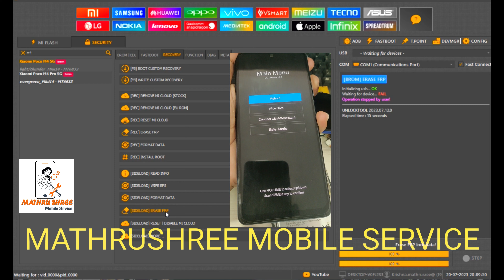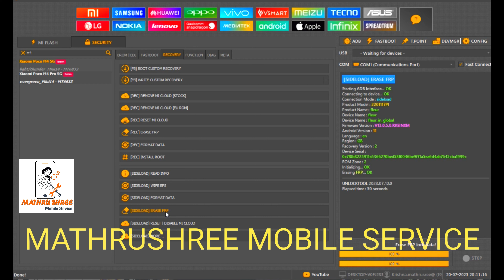PoCo M4Pro 5G Frp Bypass Solution Just One Click Solutions Unlock Tool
Samsung galaxy A14 5g A22  A32 A34 A52 A54 A72 A75 & Samsung Galaxy (4G and 5G) Series Frp Bypass just One Click Solutions On Unlock Tool 🔥🔫

Vivo Y21, Y21A And All Vivo Mtk CPU Frp Bypass Solution Just One Click Solutions

Oppo Reno 8 5G , Reno 7 & Reno Series Frp Bypass Without Pc Letest Version Update

OnePlus Nord 2T 5G And All OnePlus FRP Bypass Without PC New Method Letest Update

Redmi Mi A1 New Model Frp Bypass Just One Click On Unlock Tool

Mi Note 11 Pro ,Mi Note 11 Pro+ 5G And all Mi,Redmi & Poco Mobile Frp Bypass Just One Click Solution

Vivo Old Model All mobile Frp Bypass Without Pc solution

oneplusfrp without pc
oneplus 10r

Oppo A1K Forget Password Unlock Just One Click On Unlock Tool 🔥

Vivo Y11 Forget Password Unlock 🔓

Oppo A78 5G Password Or Pattern Lock Remove And Frp Bypass New Method 2023 Letest Update
With PC 🖥️ Bypass

LG X210LMW Frp Bypass Just One Click on UMT TOOL PRO LATEST 2023
just one click frp bypass solution

OnePlus 8 Frp bypass
New method 2023
letest update frp bypass
android 10,11,12 and 13 all versions same method
without pc FRP BYPASS

REALME C21Y PASSWORD LOCK AND FRP BYPASS JUST ONE CLICK ON UNLOCK TOOLS
video links

All  MODEL REALME MOBILE SUPPORT
ALL OPPO MOBILE SUPPORT
ALL VIVO MOBILE SUPPORT
ALL SUMSUNG MOBILE SUPPORT
JUST ONE CLICK FRP BYPASS ALL ANDROID VERSION SUPPORT ☺️

ALL SAMSUNG GALAXY MODEL SUPPORT ❤️
ALL ANDROID VERSION SUPPORT ❤️💛🙏

SAMSUNG GALAXY A54 5G FRP BYPASS & ALL MOBILE WITH UNLOCK TOOL || JUST ONE CLICK FRP BYPASS DONE 👍💯
video links

REDMI GO FULL FLASHING WITH UNLOCK TOOLS 🔥 LOCK, PASSWORD, LOGO HANG, RESTART, STILL. ALL PROBLEMS 👍
video links

UNLOCK TOOL LINKS

SAMSUNG GALAXY M13 FRP BYPASS EASY METHOD | NEW METHOD | UNLOCK TOOLS 🔥
 video links

UNLOCK TOOL LINKS

SAMSUNG GALAXY M13 MOBILE HANDREST SHORT VIDEO LINKS

Itel A23pro Frp bypass one click on unlock tools links